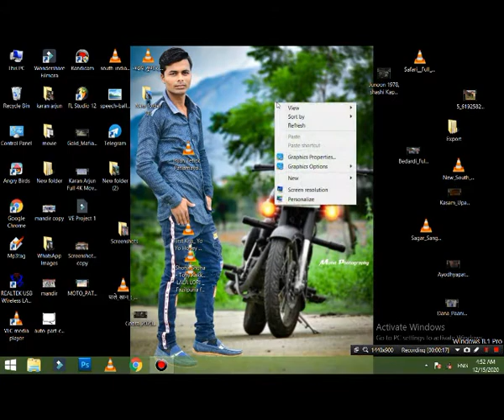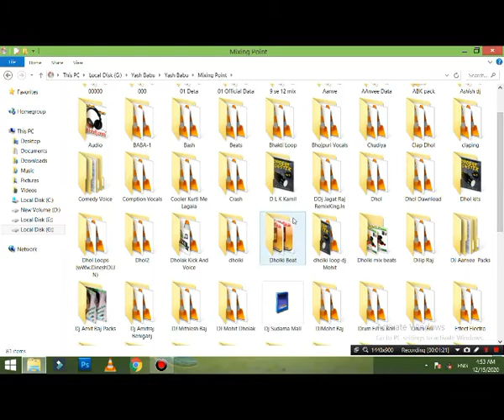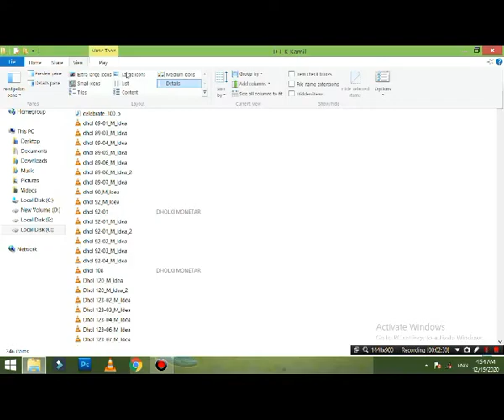Drums Roll Dawnlaod Free Dj Mixing Instrument l Link In Discription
NOTE-dosto video pura dekhiye video me hi password likha hai

आपसे निवेदन है कि किसी भी तरह के कापीराइट स्ट्राईक ना करें ।
धन्यवाद

❌❌❌🚫 WARNING 🚫❌❌❌
Fake स्ट्राईक करने वाले पर कानूनी कार्रवाई की जाएगी ।।

Oisclaimer

Please Oo Not Upload This Remix Song On Your Channel  It is Very Hard To Make it Just Learn More And Not Just Take Advantage